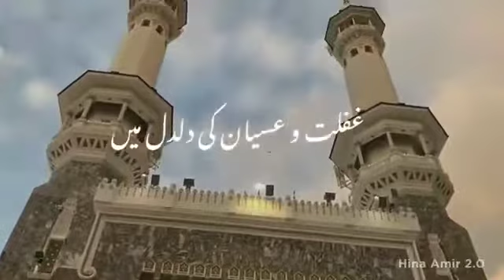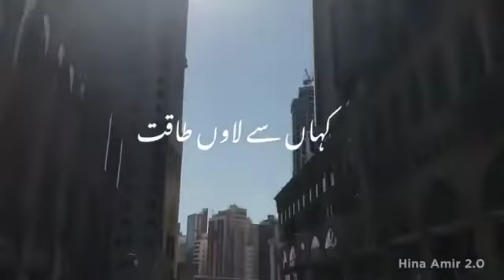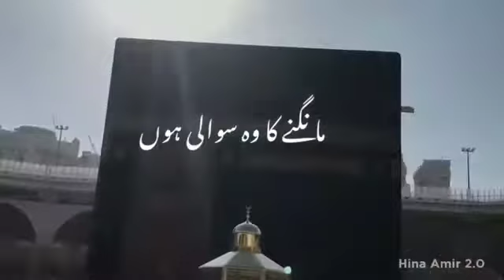Hearat Touching Emotional Kalam ilahi Teri chaukhat per bhikhari Banke aaya hun /// Ahmad ///